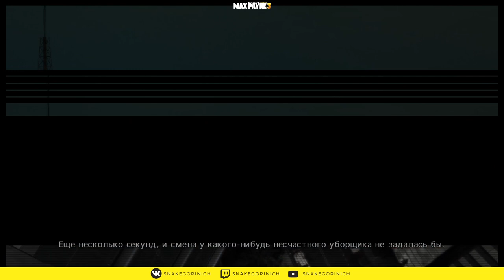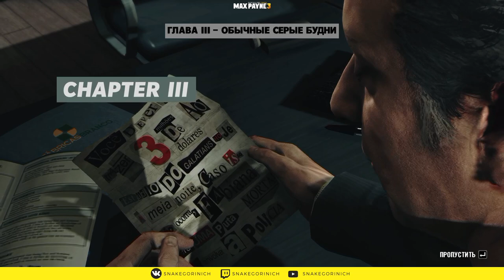MAX PAYNE 3 - OLD SCHOOL - ПОЛНОЕ ПРОХОЖДЕНИЕ 1 (БЕЗ КОММЕНТАРИЕВ)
Макс Пэйн пережил многое: на его глазах умирали родные и близкие ему люди, и эти трагедии оставили в его душе неизгладимый след. Он ушел из полиции, пристрастился к выпивке и болеутоляющим, всё больше погружаясь в бездну отчаянья. В попытке бежать от своего прошлого Макс перебирается в Бразилию и становится телохранителем богатого торговца недвижимостью из Сан-Паулу — Родриго Бранко

Но события разворачиваются таким образом, что Макс оказывается на улицах незнакомого города лицом к лицу со смертельной опасностью. Он должен выжить — и выяснить, что же происходит